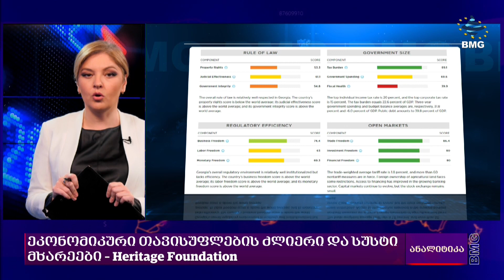ეკონომიკური თავისუფლება – რა სურს ბიზნესს?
სტუმრები:
გვანცა მელაძე  - ექსპორტის განვითარების ასოციაციის გამგეობის წევრი;
თამაზ დაუშვილი - კომპანია „დიოს“ თანადამფუძნებელი & აღმასრულებელი დირექტორი;

ანალიტიკა ელენე კვანჭილაშვილთან ერთად;